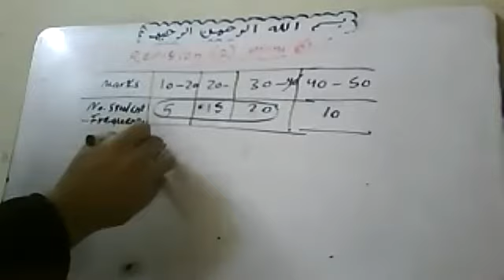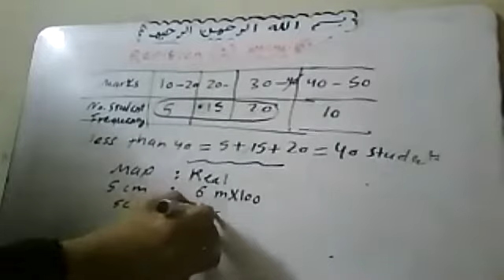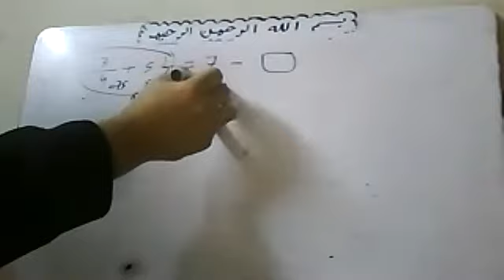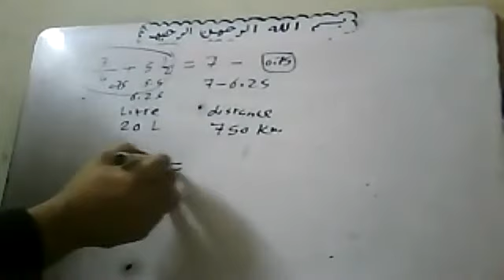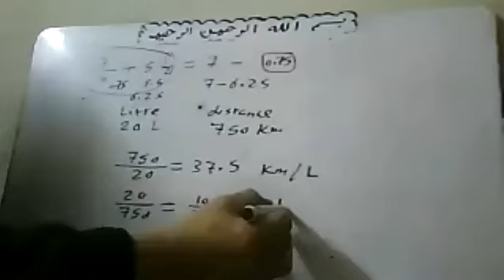2022 1 24 Last Night Revision2 primary 6 1st term By Atef Shawky watsapp 01011362184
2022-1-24 Last Night  Revision(2)  primary 6  1st term   By Atef Shawky watsapp 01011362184